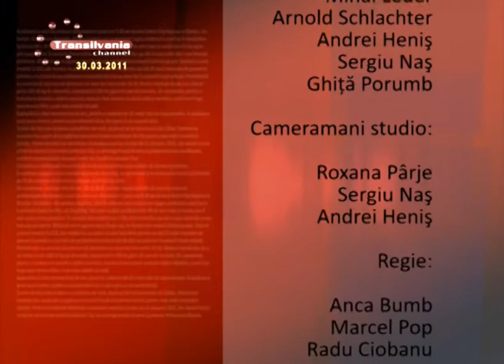99 Final Stiri 20110330